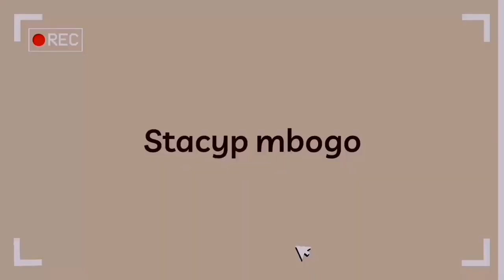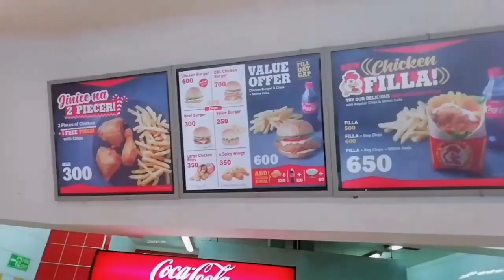KAMUKUNJI SHOPPING //GOING ON SOLO DATES, PR PACKAGES AND A HUGE HAUL //LIVING ALONE VLOG